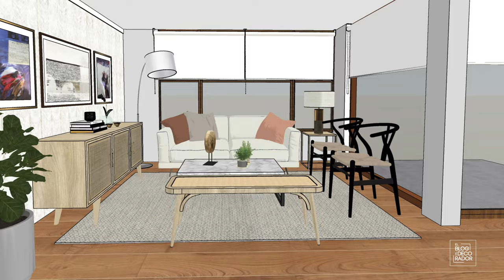Decoventuras: Elegante con toques de negro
Hoy nos vamos a Vitacura, a decorar el living comedor de un departamento donde utilizamos una paleta de colores muy neutral, pero con ciertos toques de negro para dar un look sofisticado y elegante (como uno 😜)